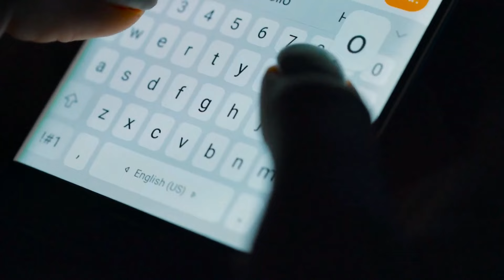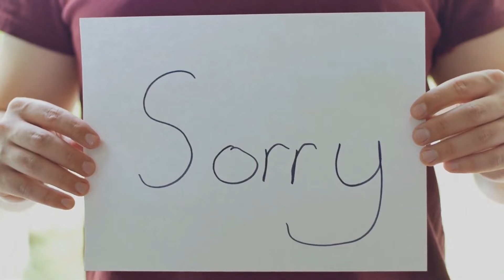Wealthy Black Man Kicked Out of Vacation Home | You Won't Believe What Happens Next || The Storyist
In today’s video, join us as we share with you a story of a rich black man who was kicked out of a vacation home. For many Black travelers, preparing to visit a destination isn't just a matter of booking tickets, buying foreign currency or packing a swimsuit. Often it involves mentally preparing to be confronted by something barely mentioned in guidebooks.

The fear of racism while traveling can be hard to grasp for non-Black travelers, especially as many countries outlaw all forms of discrimination. But what happens if you are a black man with wealth but still couldn’t be on a peaceful vacation? Be sure to watch this video and witness this story. It’s crazy!

Thanks !!